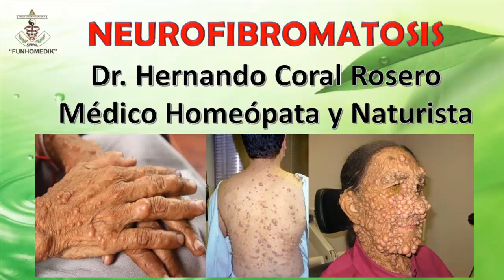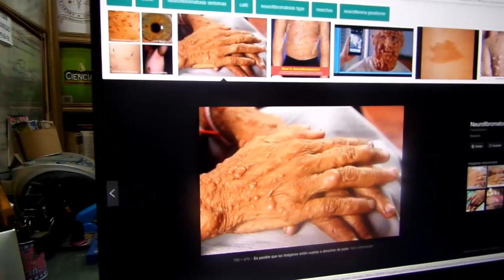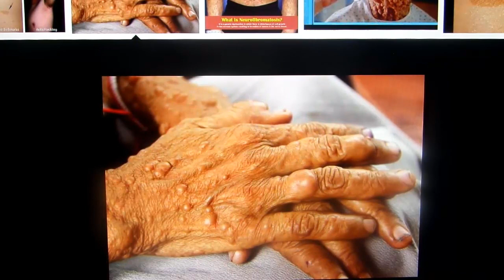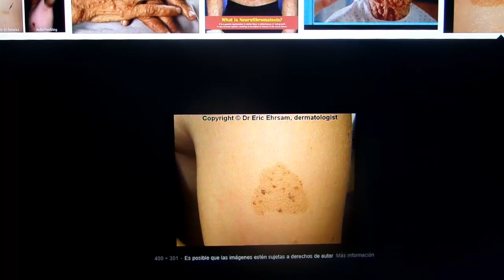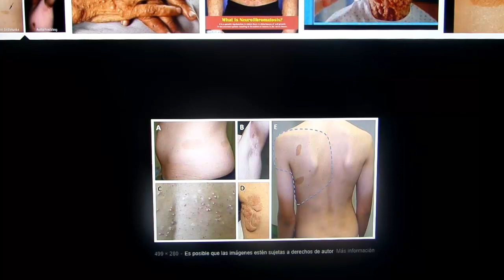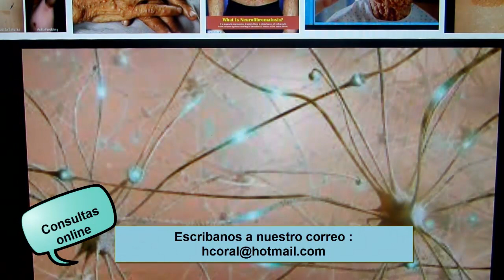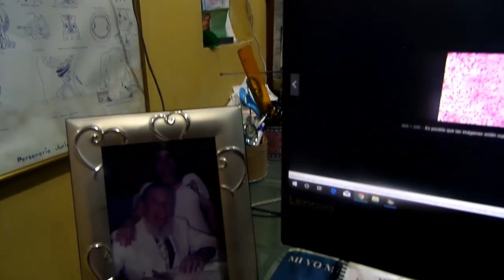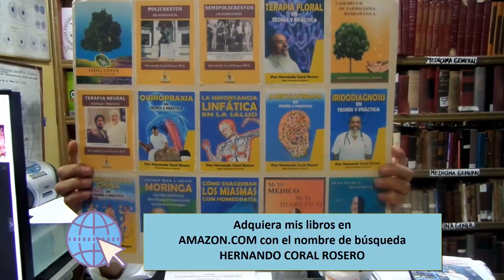NEUROFIBROMATOSIS ( TRASTORNOS DEL SISTEMA NERVIOSO QUE AFECTA EL DESARROLLO DE TEJIDOS SUBCUTÁNEOS)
Causa tumores típicamente benignos de los nervios y crecimientos en otras partes del cuerpo.